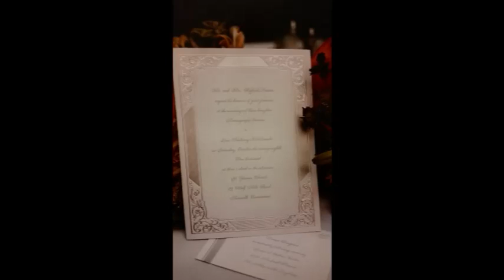Tony & Maria's wedding photos 10/28/00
Wedding pictures and our Wedding song.